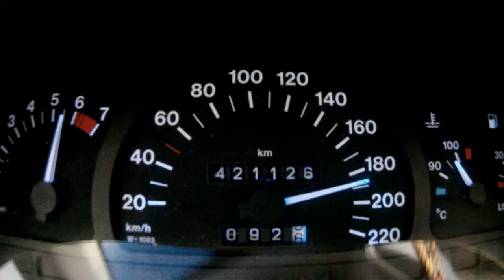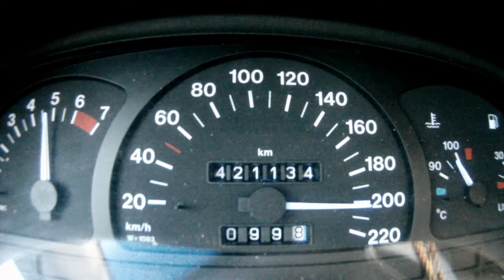Opel Vectra A 1.8i 90PS || 0-200 km/h || 0-100 km/h in 13,8 sek.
Opel Vectra A 1.8i 90 PS 0-100 km/h 13,8 sek. 0-200 km/h, 3 min. 18 sek.